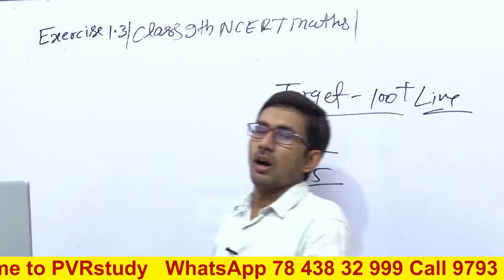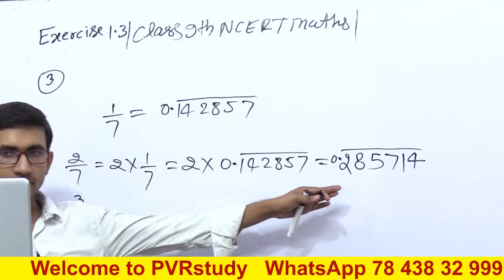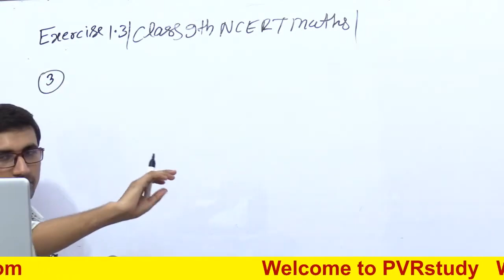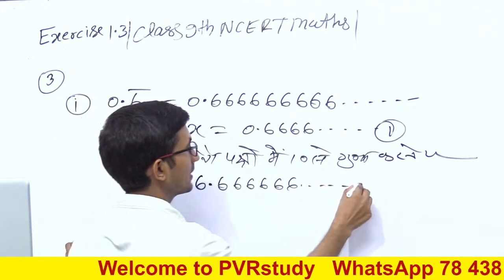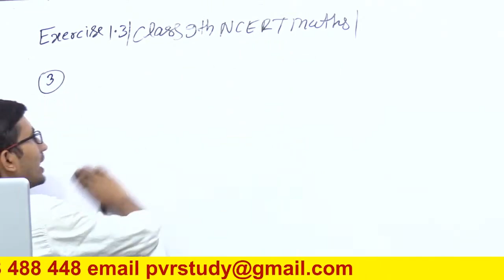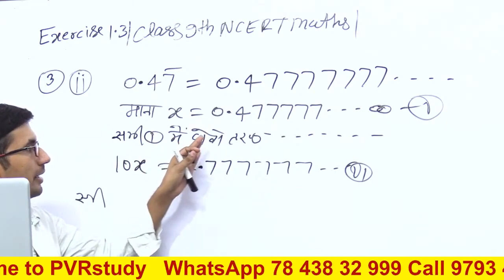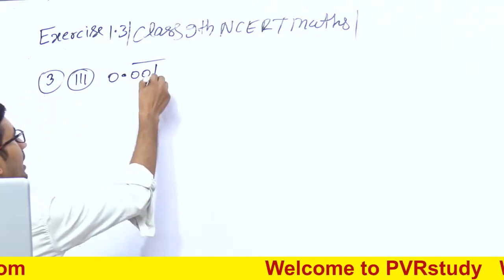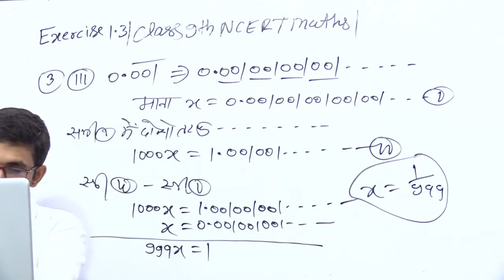Class 9th NCERT Maths || Revision Class || Live 04